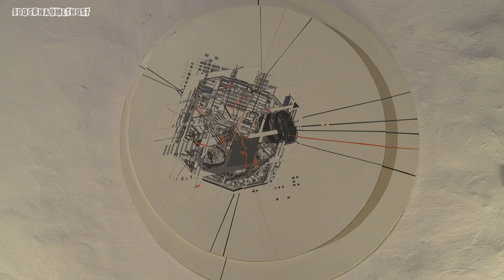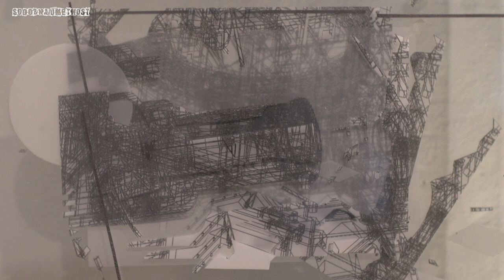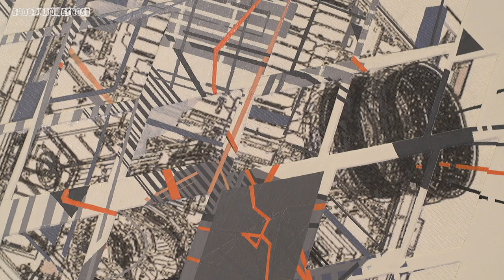DOROTEA DOLINŠEK: S SONCEM SINHRONO / PRVA FAZA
Pri Centru odličnosti vesolje, znanosti in tehnologije, Vesolje - SI so v sodelovanju s kanadskim Space Flight Laboratoryjem (SFL) in inštitutom za vesoljske študije Univerze v Torontu, razvili mikrosatelit za opazovanje Zemlje in video dokumentacijo v visoki ločljivosti, NEMO HD. 26. marca 2020 se bo ta iz Francoske Gvajane dvignil na s soncem sinhrono orbito, s čimer ima potencial postati prvo slovensko tehnološko telo v vesolju. Avtorica projekta, Doroteja Dolinšek to prepoznava kot pomemben dogodek v že zajetnem nizu slovenskih tehnoloških in umetniških vsebin v vesoljskem kontekstu. Leta 2017 je s centrom Vesolje – SI vzpostavila sodelovanje, ki se manifestira skozi dvofazni umetniški projekt.
Prva faza temelji na tehničnih načrtih 3D modela Nema HD, ki jih je avtorica iz tehnološkega jezika prevajala v vizualni abstraktni jezik, kar je rezultiralo v produkcijo slik, kinetičnih objektov in kolažev. Poleg mikrosateliteve notranje geometrije in funkcije, se je v omenjenih kolažih ukvarjala predvsem s tehnološko skrivnostjo, ki jo vsebujejo načrti. Avtorica je poleg teh raziskovala tudi sinhronost dveh različnih praks z istim skupnim imenovalcem in vpliv dogodkov, povezanih s tehnološkim telesom na razvoj umetniških del ter časovni okvir, ki ga tehnološko telo začrtuje. Na razstavi so tako na ogled dela, ki so nastajala vse od leta 2017 pa do danes, vendar Prva faza s tem še ni zaključena. Med umetniškim in tehnološkim projektom, za katera avtorica pravi, da sta si sinhrona, saj sta istočasno obravnavana z dveh različnih smeri, se pojavi časovna vzporednica. Mikrosatelit je še vedno v fazi pred izstrelitvijo in tako je tudi Prva faza še v razvoju, dokler NEMO HD ne zapusti Zemljine težnosti. Uspešnost izstrelitve nato nareka začetek Druge faze. Tomaž Rodič, direktor centra Vesolje – SI, je o sodelovanju zapisal takole: »Sočasni razvoj tehnološkega in umetniškega projekta širi polje (za)znanj in pogledov na ustvarjalne dosežke. To okrepi razvojne priložnosti na obeh poljih in mnogokrat odpira nove znanstvene izzive. Rezultati umetniškega projekta so mi kot vodji tehnološkega projekta odprli poglede na satelit NEMO-HD, ki jih sicer ne bi imel.«